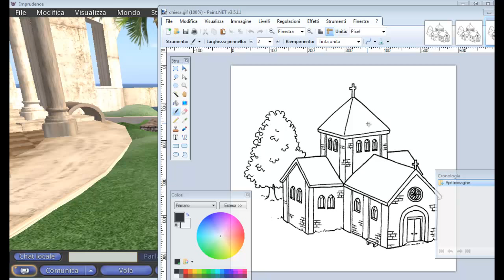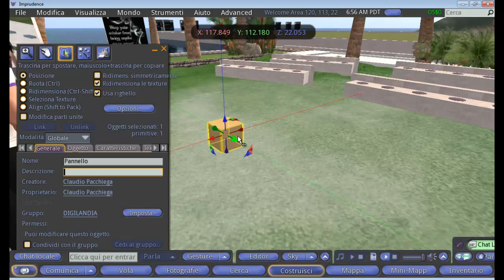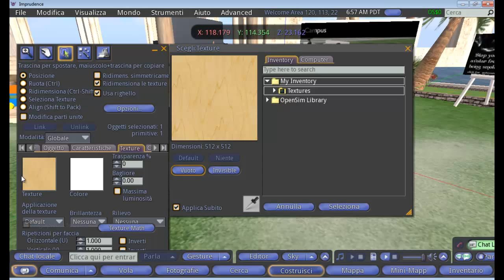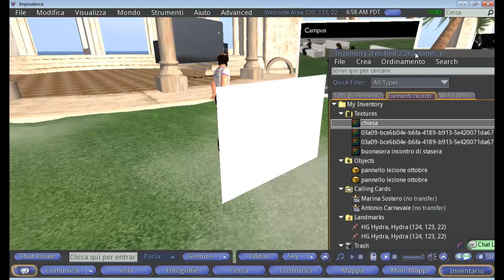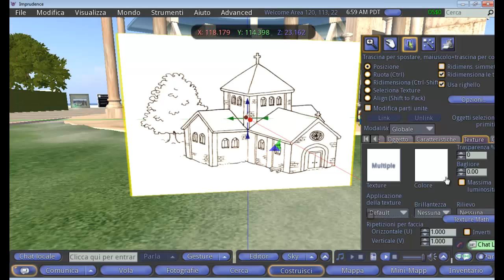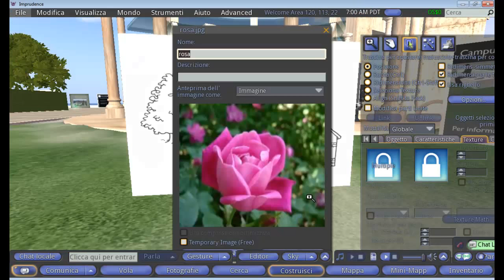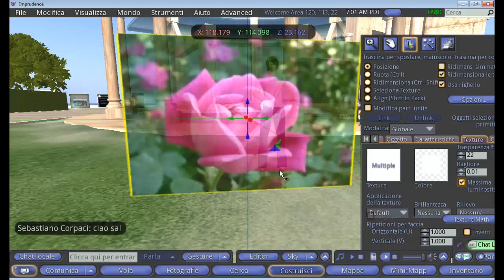Edmondo 2013 Lezione 1 carichiamo una foto in un pannello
Prima lezione di sopravvivenza ma soprattutto di come inserire dei contenuti creativi ed originali dal proprio computer sui mondi virtuali...